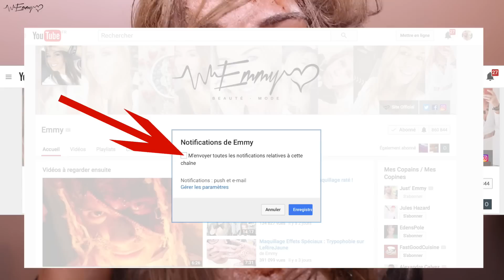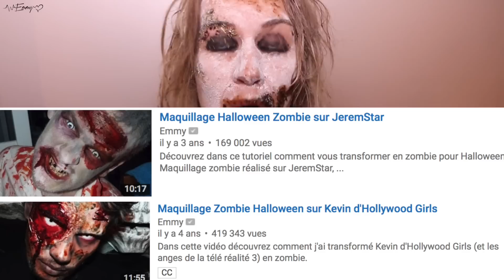The Walking DEAD MakeUp - Zombie (no latex)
The Walking dead zombie. Maquillage ZOMBIE FACILE grâce à des produits maison : farine, thé, eau, ketchup...

Si la vidéo t'a plu n'hésite pas à liker ET à la partager.

mon snapchat : EmmyOff